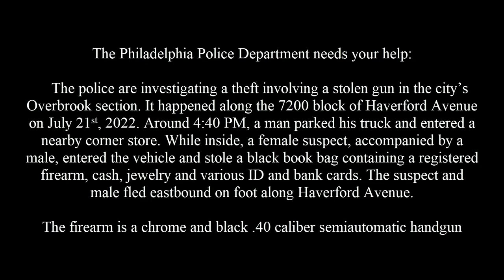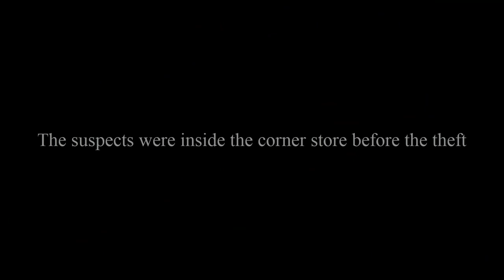Theft of Firearm 7226 Haverford Ave DC 22 19 034861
The Philadelphia Police Department needs your help:

The police are investigating a theft involving a stolen gun in the city’s Overbrook section. It happened along the 7200 block of Haverford Avenue on July 21st, 2022. Around 4:40 PM, a man parked his truck and entered a nearby comer store. While inside, a female suspect, accompanied by a male, entered the vehicle and stole a black book bag containing a registered firearm, cash, jewelry and various ID and bank cards. The suspect and male fled eastbound on foot along Haverford Avenue. The firearm is a chrome and black .40 caliber semiautomatic handgun.

Southwest Detective Division:
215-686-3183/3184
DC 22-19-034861